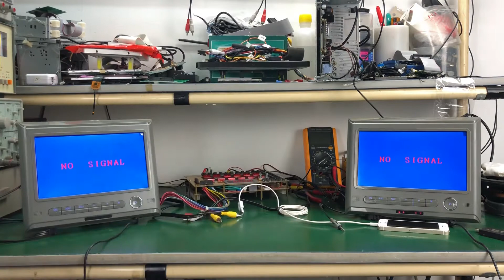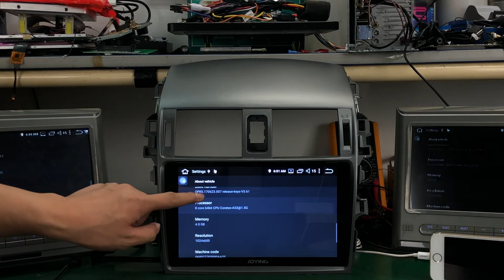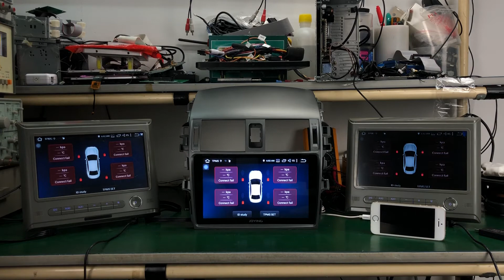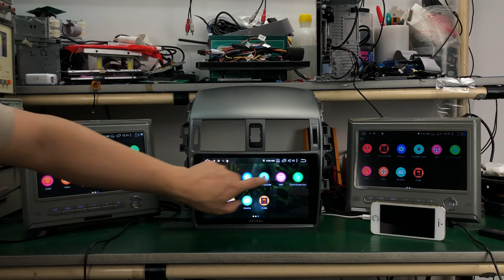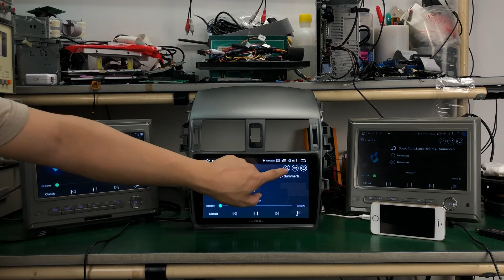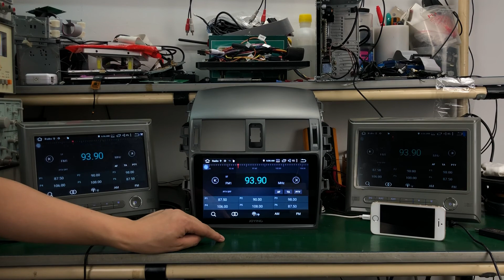Toyota Corolla(2007-2013) Head Unit Android 8 Oreo System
Joying Latest 10.1 inch IPS Touch Screen Car Radio Android 8.0 Oreo PX5 Octa Core 4GBRAM 64GBROM Car GPS Navigation for Toyota Corolla 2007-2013 years

Features and Functions in detail:
* It is 10.1 inch IPS Capactive Multi-Touch screen and the resolution is 1024*600
* Octa-Core 64bit CPU Coretex-A53@1.5G, Android 8.0.0 4GB RAM + 64GB ROM Flash
* Support Apple Carplay: voice command for phone calling, send message, navigation, msuic,etc
* Support Video Out to connect headrest
* Compatible with third-part Launcher App
* Support to Play 1080P and 4K Video
* Radio FM/AM Tunner wih RDS, Rename Radio Station
* Online and Offline GPS Navigation System support
* Bluetooth handsfree phone with synchronization of phonebook contact
* Micro SD card / USB / HDD connection - for Music, Pictures and Videos
* Come with Google Play Store for many Android apps
* Wifi Integrated: for connect to wi-fi hotspots and smartphone directly
* Support Backup Camera, Front DVR Camera, OBD2 and DAB+
* Support to connect external subwoofer, come with SUB control in EQ